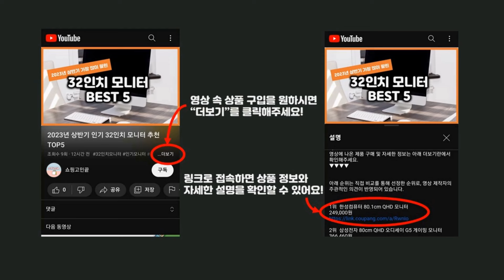2024년 가성비 벽인테리어 추천 TOP5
2024년 하반기 가성비 벽인테리어 추천 TOP5을 소개합니다.

♥5위   홈데코해룸 대형 패브릭 포스터  [  16,630원  ]

♥4위   소하임 인테리어 벽걸이 벽선반 세트  [  18,250원  ]

♥2위   어번던스 일러스트 행잉 가리개커튼 VOL 2  [  12,350원  ]